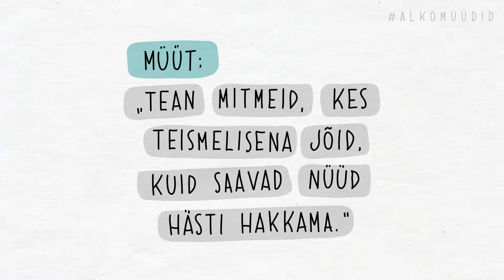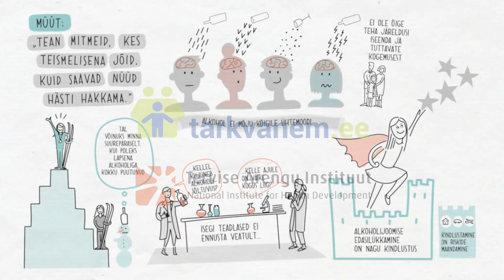(4) Müüt: „Tean mitmeid, kes teismelisena jõid, kuid saavad nüüd hästi hakkama.“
Müüt: „Tean mitmeid, kes teismelisena jõid, kuid saavad nüüd hästi hakkama.“